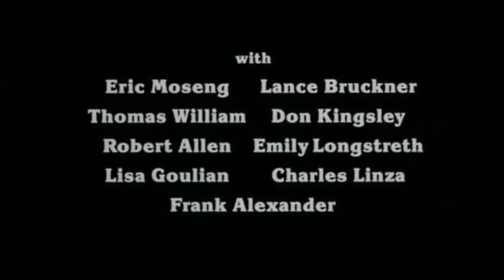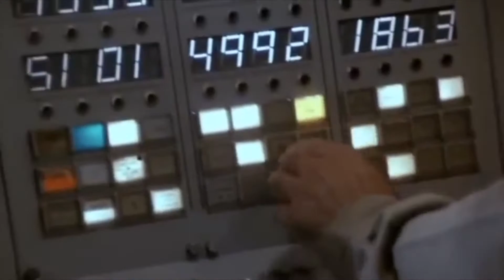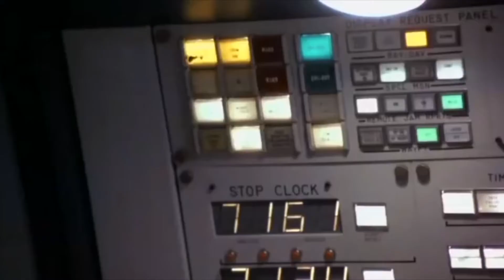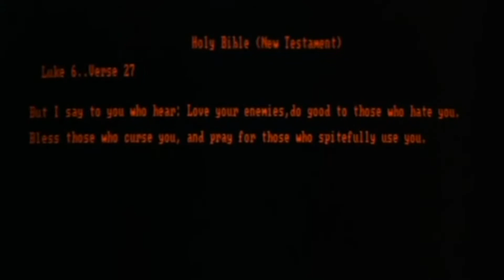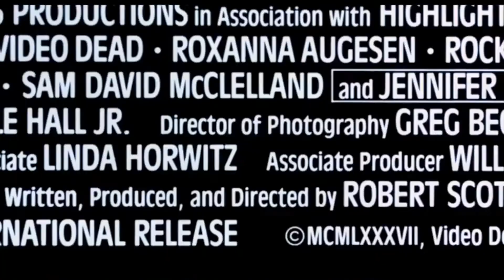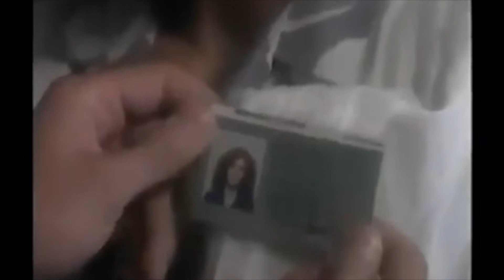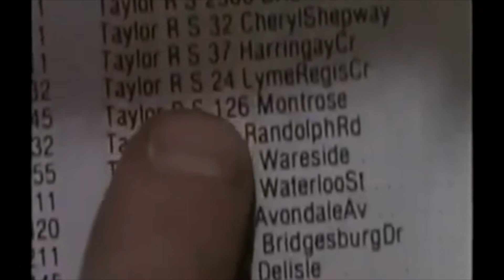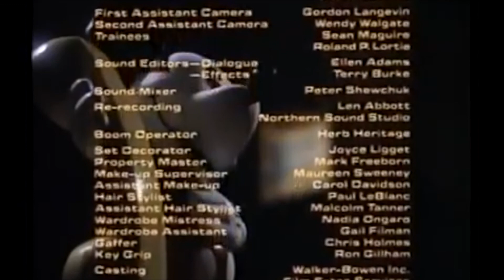CHEEKOS CINEMA //Star Crystal (1986) //Murder By Phone (1982)